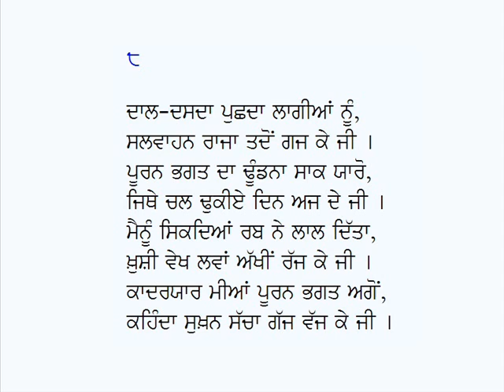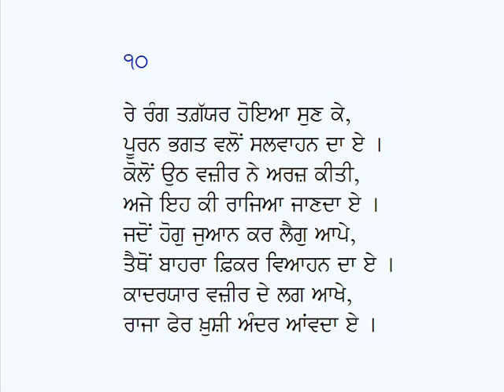Qissa Puran Bhagat-Mian Qadiryaar (Part-1)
Punjabi Kissa:  Puran Bhagat (Part-1)
Poet:  Mian Kadaryaar;  Voice: Karamjit Singh Gathwala